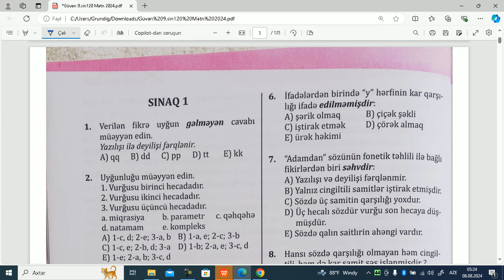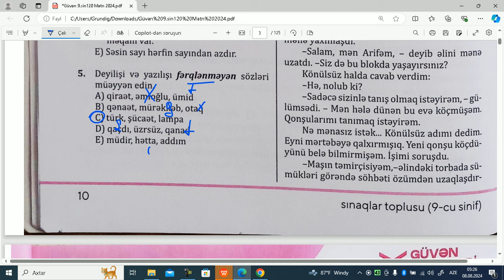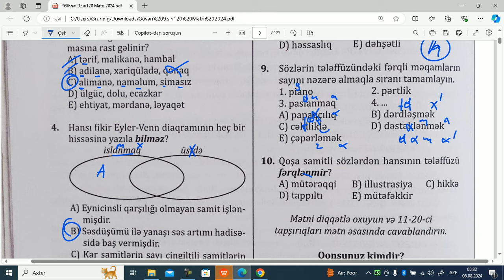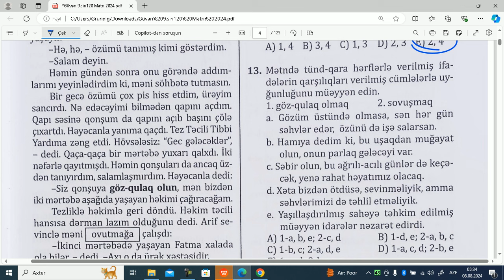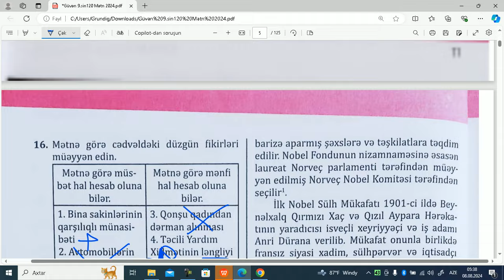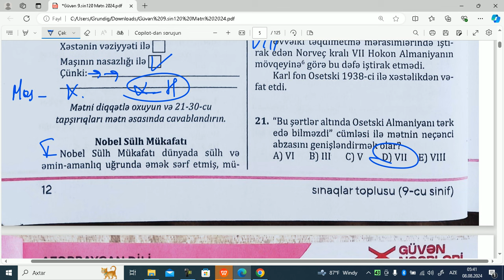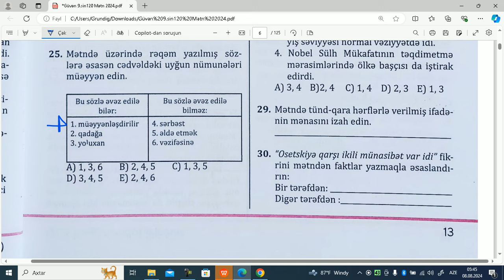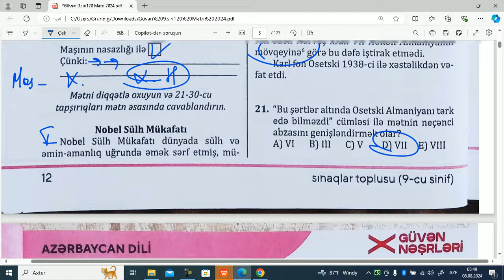Güvən 9-cu sinif 2024.120 mətn.Sınaq-1.Elnur Mehdili 051-785-15-25.